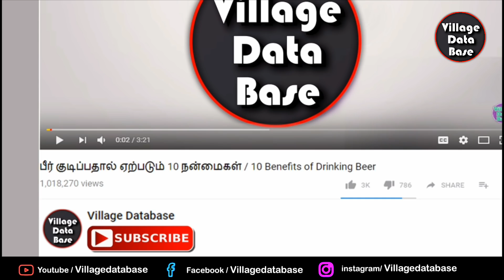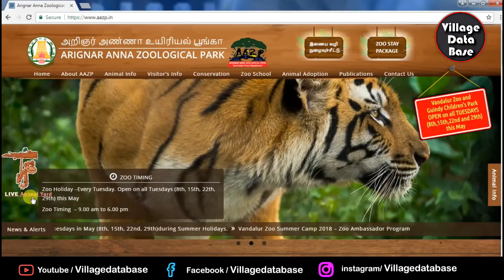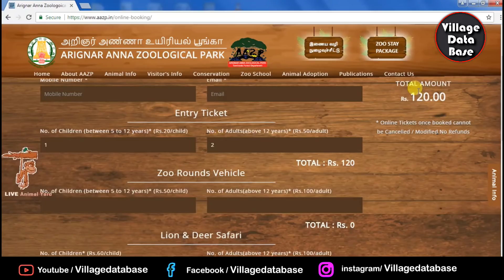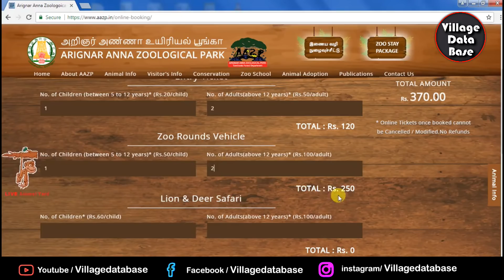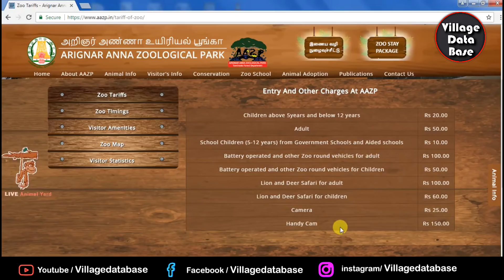வண்டலூர் ZOO வீட்டில் இருந்தே நேரடியாக பார்க்கலாம் / vandalur zoo trip - Village Database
Arignar Anna Zoological Park, Vandalur

அறிஞர் அண்ணா உயிரியல் பூங்கா
வண்டலூர் ZOO வீட்டில் இருந்தே நேரடியாக பார்க்கலாம்